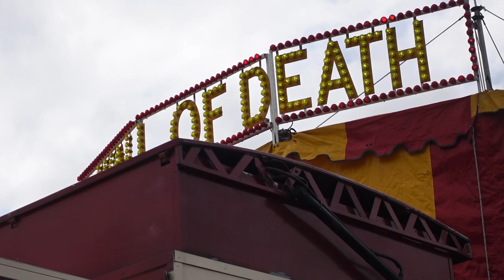KEN FOX WALL OF DEATH @ CROMFORD STEAM FAIR 2021 | A RARE FUNFAIR TRADITION!! | FULL SHOW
Welcome to the Ken Fox Wall of Death full experience.

We originally went over to Cromford in Derbyshire to bring you a full Vlog of the Fun Fair at the Cromford Steam Fair 2021 however due to the terrible weather the week prior to the event we decided against it because the conditions on foot was terrible and it wouldn't of made great footage due to all the mud on foot,you might see how bad it was during the video. However when we found out there was a Wall of Death Show at the event we obviously couldn't miss this unique show that doesn't come by every week so why not film the show and show you guys at home.
The Fox family have been touring and entertaining since the 1920s with their vintage Indian Scouts and 20 foot high vertical wall it is a show that needs to be seen to be believed.The noise,the speed,the smell,the proximity of the bikes ridden to the top of the wall,barely 6 inches from the audience an experience never to be forgotten.The Wall of Death originally started life in Skegness, thanks to two great showmen, Billy Butlin and Pat Collins, but went into decline with the advent of War. Ken wanted to encourage its popularity and so he learned to ride the wall with Crispey's Wall of Death in Skegness before building his own wall in 1995.
This was an amazing show that lasted well over 10 minutes and was action packed and included 3 riders all putting on different ride acts and the finale was amazing when all 3 riders took to the wall. At £3 per person this was great value and to be honest I would of paid more. If you come across this travelling show i'd highly recommend you pay them a visit and show some support.It's something for all ages to enjoy and what was common many years ago at Travelling Fun Fairs is now something you really have to search for and i'm glad i finally came across a stunning example.
The Fox Family also trained Guy Martin for his TV show Guy Martin's Wall of Death for Channel 4 where he set a new world record for riding the wall at 78mph so there's plenty of history surrounding this carnival sideshow event it's definitely one of the best of it's kind in the country and it also includes a female rider who was amazing.
I hope you enjoy the footage along with capturing some footage of the Fun Fair at the same time. Join Myself and Dan as we watch the show and share our thoughts afterwards.If you enjoyed this small Vlog and want to know more about Ken Fox Wall of Death please check the link below.